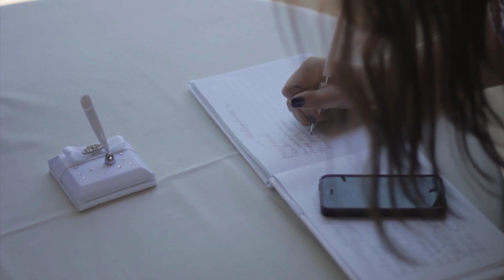Brannum Wedding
On 4-13-13 we had the privilege of shooting Kevin and Kim's wedding. Nothing could be better than a gorgeous day, a gorgeous couple, and a gorgeous wedding.